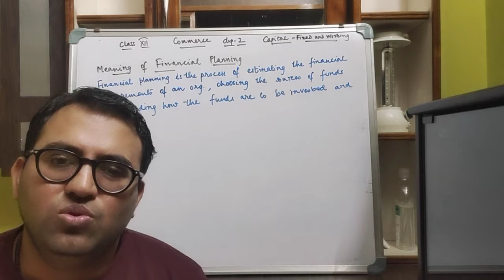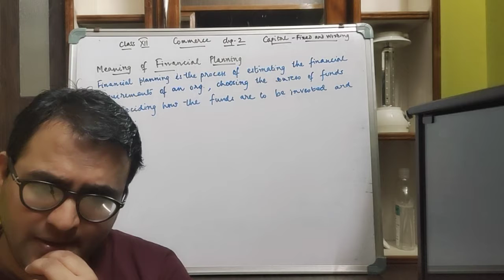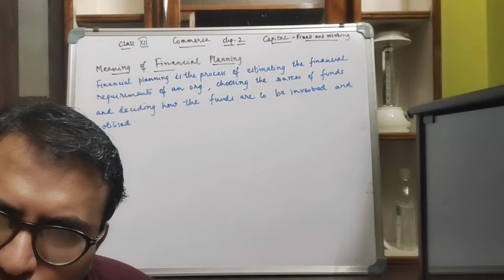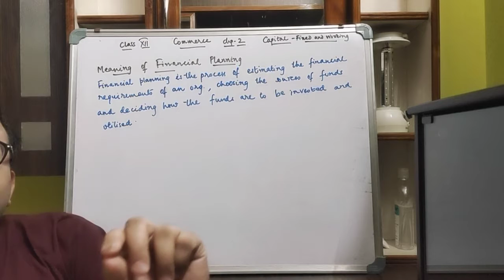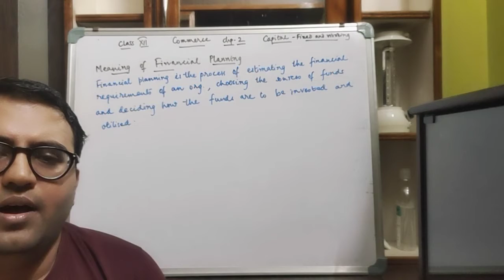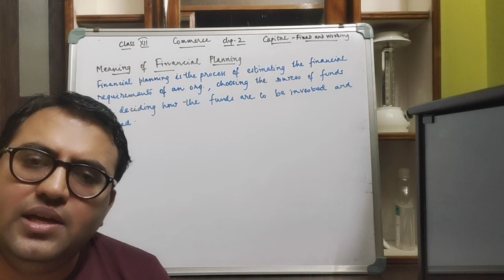COMMERCE CLASS 12 . CHP -2 . MEANING OF FINANCIAL PLANNING .